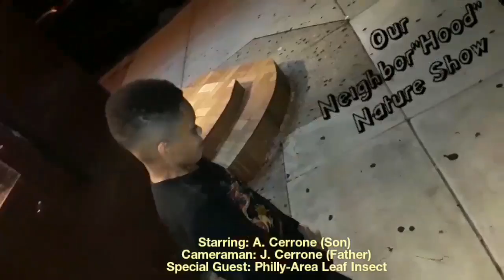Neighbor"Hood" Nature Show: (Feat. Leaf Insect)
On Sunday, August 19th, 2018 at approximately 10:35pm (EST), J. Cerrone notices what at first glance appears to be a large, tailed moth fly by his face and land on the ground. Upon further investigation, young Alonzo identifies the subject as a walking leaf insect and attempts to engage. What follows is "Our Neighbor"Hood" Nature Show"...😂😉😎